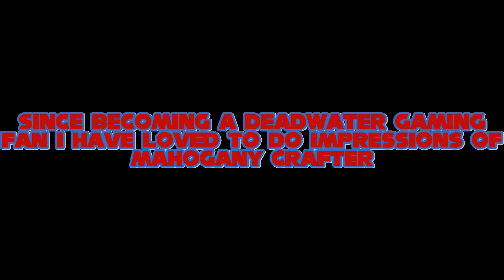Mahogany Crafter Impression #1 (CRINGE)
@MahoganyCrafter is a YouTuber with a unique voice. As a massive fan of him I regularly do impressions of him. But are they good?